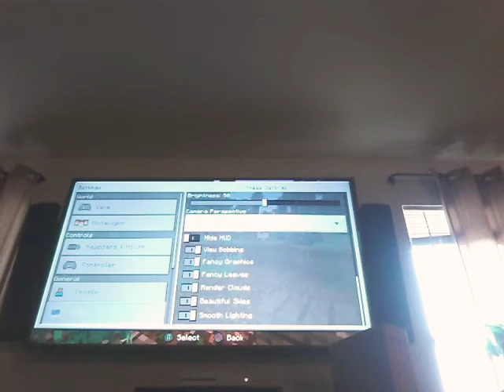Minecraft episode #1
The house is not working out